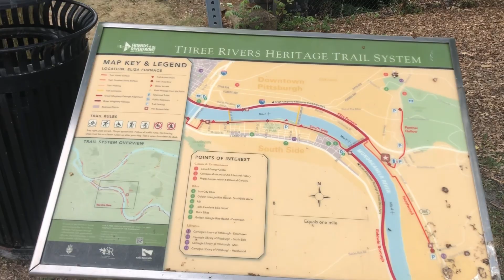Three Rivers Heritage Trail (Pittsburgh PA)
I rode a small section of the Three Rivers Heritage Trail in Pittsburgh PA only to discover that the trail was closed about 3 miles into my ride.  So I turned around and headed back.  I then three out and backs of 5 miles each to end up with 21.6 miles for the day.

I parked at the lot off of Swinburne Street at
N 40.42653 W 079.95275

I turned around near the Pittsburgh Municipal Court building at N 40.43436 W 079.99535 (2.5 miles from the Swinburne Street parking lot)

The trail is relatively flat, a couple of minor inclines.  Paved with a few bumps.